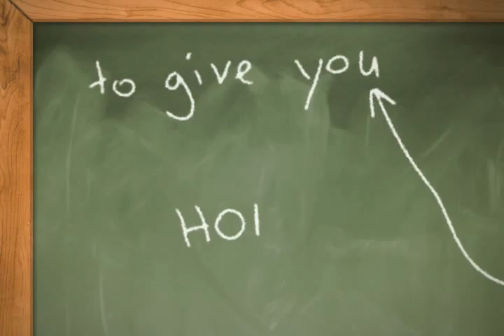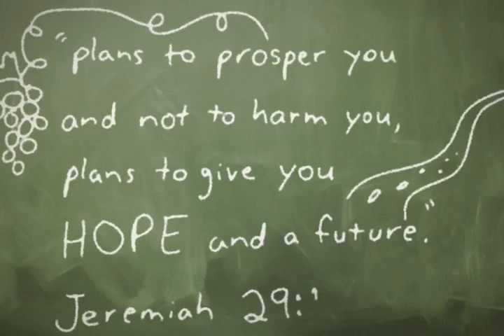Hope Christian Music Video